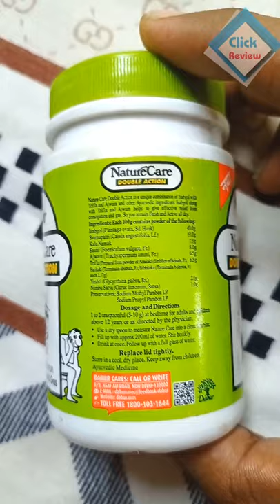Dabur Nature Care Ajwan Isabghol Review.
Dabur Isabgol Ajwan and triphala churna Review.

                   ( Buy Links )👇